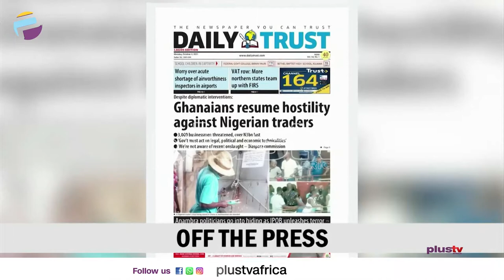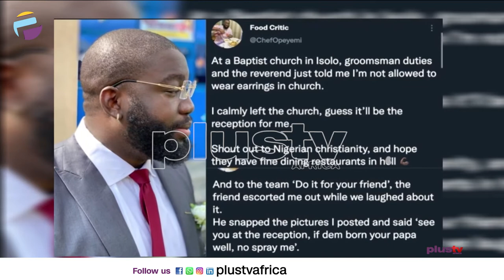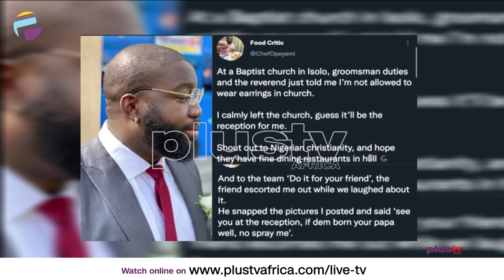Joe Igbokwe's Home Razed By Suspected IPOB Members | THE BREAKFAST